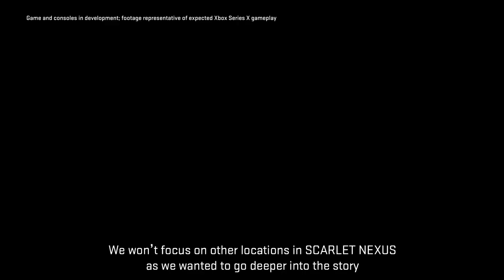SCARLET NEXUS – Dev Diary Pt 2: Scarlet Nexus' World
『Dev_Diary_Pt2 download complete』

Part 2 of the SCARLETNEXUS Dev Diary is here! Learn more about New Himuka, a country set in a different reality where all brains are connected.